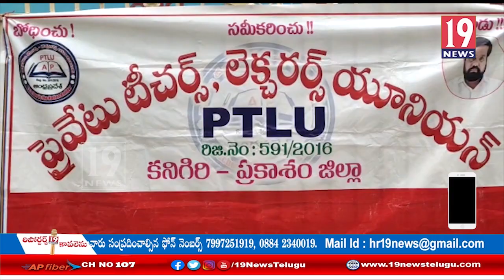కనిగిరి పిటిఎల్యు సభ్యులు ర్యాలీ: ప్రకాశం జిల్లా